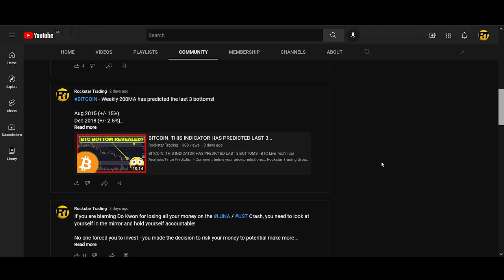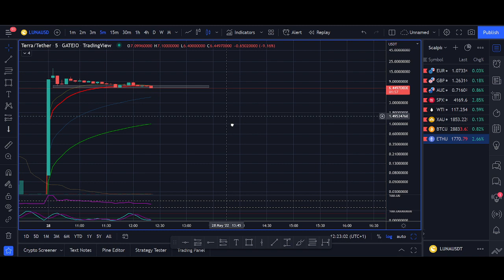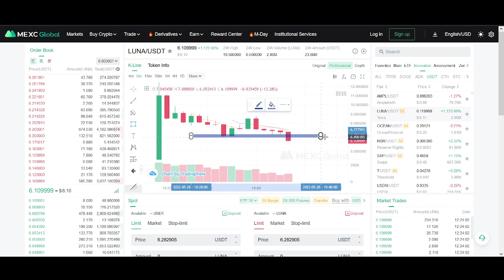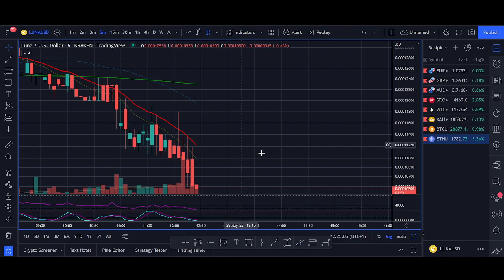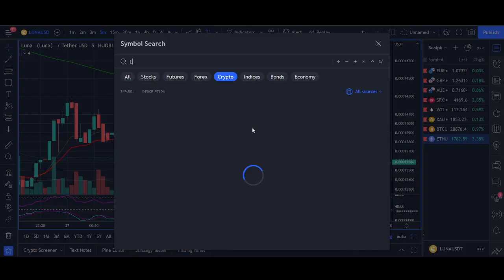Terra 2.0 LUNA Price Prediction! - Sell LUNA now at $30?!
Terra 2.0 LUNA Price Prediction! - Sell LUNA now at $30?! - Are you holding your New Luna or Selling them now?

♥ BTC: 17isdB1axM3VB4w6kT4w53Kh7SHE24MeBv
♥ ETH: 0xb35c7a69c0f1aed0e017bf3f2e335868d82b01ef
♥ LTC: LayvBFb9dntcSsQrb8dKoWqd4B4mL8sooK

Regards,
Rocko